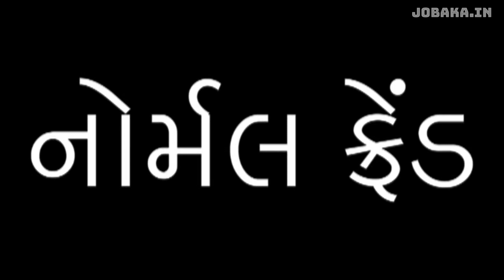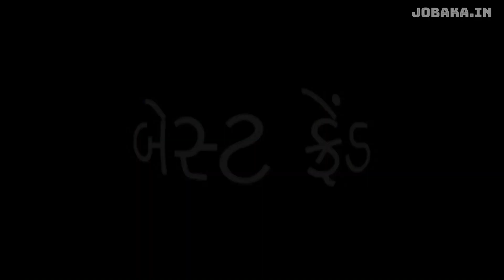નોર્મલ ફ્રેન્ડ vs બેસ્ટ ફ્રેન્ડ - Normal Friend vs Best Friend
આવા ફ્રેન્ડ્સ તો હશેજ બધાને...

Performed (Actors) by :
Mehul Joshi (AKA Mihir)
Deep Radadiya
Priyesh Patel
Yogesh Makwana

Videographer :
Piyush Hirani

Video Editor :
Yaxit Patel